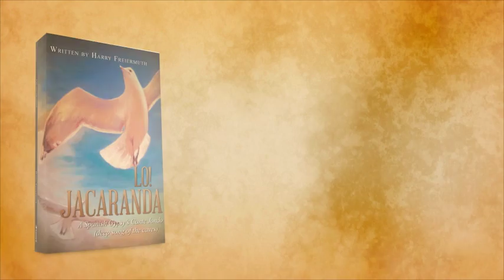700643 Lo! Jacaranda